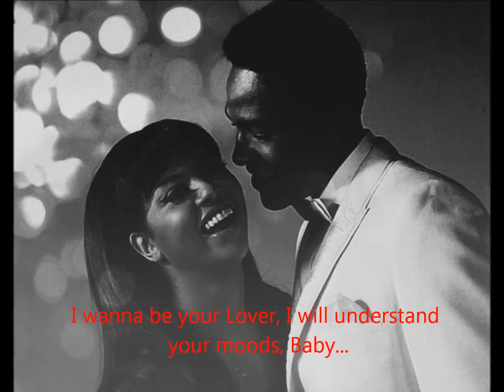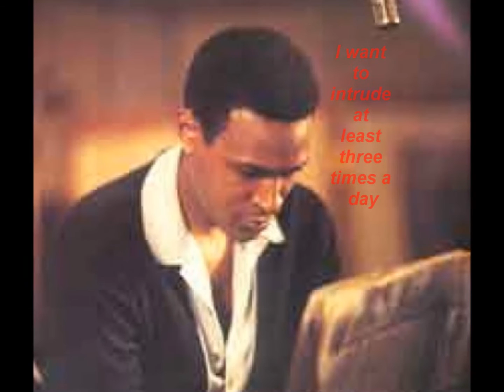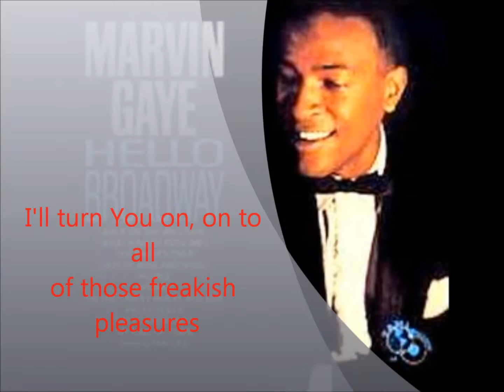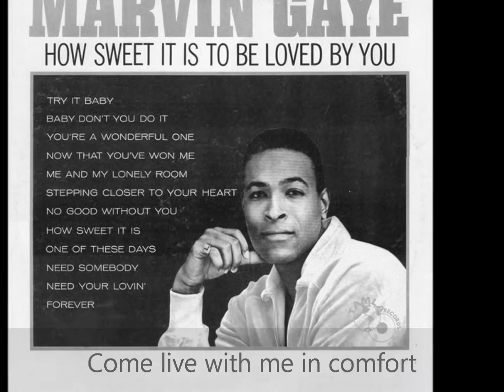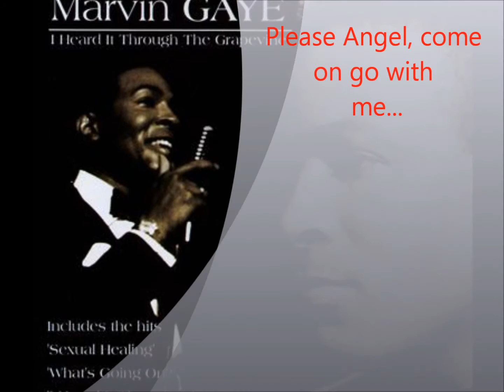''Come Live With Me, Angel'' By Marvin Gaye [w/Lyrics Sing Along]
Our 100th Vdo upload featuring my favorite Artist of all time Marvin Gaye! For entertainment, informational and educational purposes only.